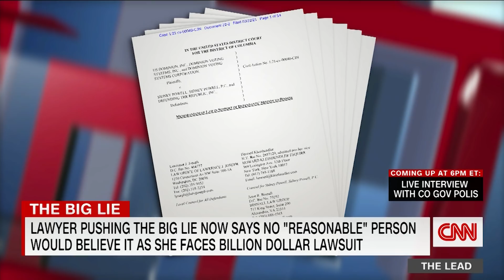Hear ex-Trump lawyer's stunning defense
Right-wing lawyer Sidney Powell is claiming in a new court filing that reasonable people wouldn't have believed her assertions of fraud as fact after the 2020 presidential election.